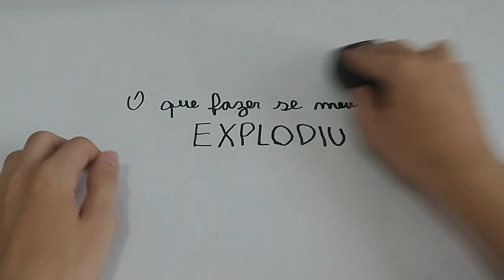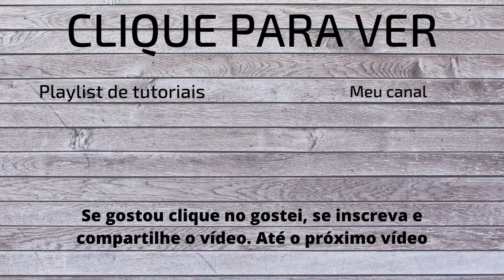O que fazer se o seu cubo der um POP ou explodir?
Hoje vou mostrar o que você pode fazer se o seu cubo 3x3 deu um POP ou explodiu.